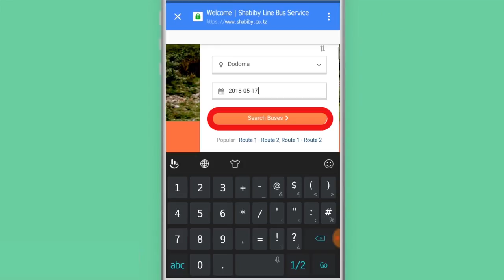ALICHOKISEMA Kocha wa Gor Mahia Baada ya Kutolewa KAGAME CUP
DYLLAN KERR:  Kila Timu Inatamani Kucheza Fainali

KOCHA wa timu ya Gor Mahia ya Kenya, Dylan Kerrr licha ya kupoteza mchezo wao dhidi ya Azam ameibuka na kusema kuwa anashukuru mungu kwa hatua waliyofikia.